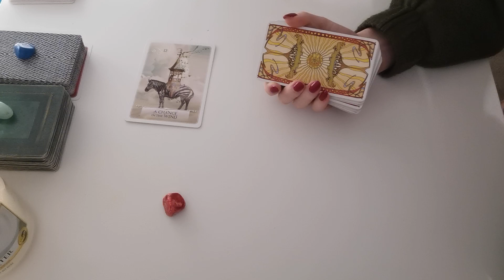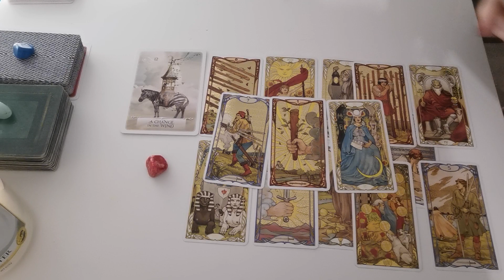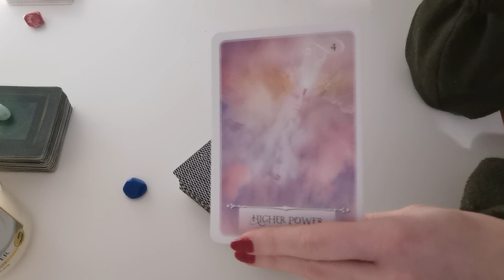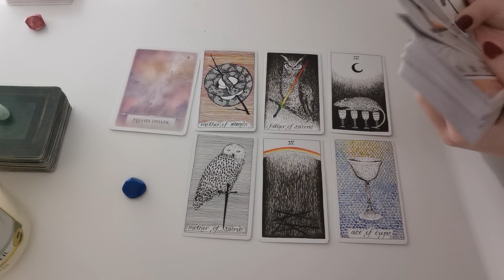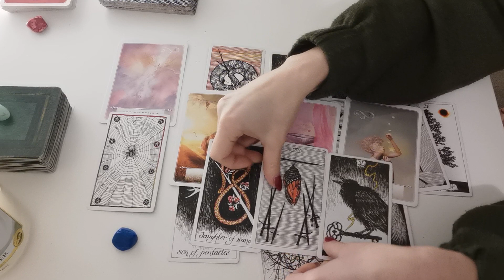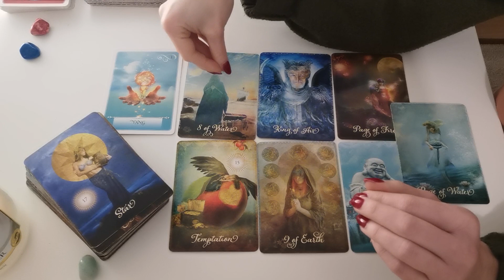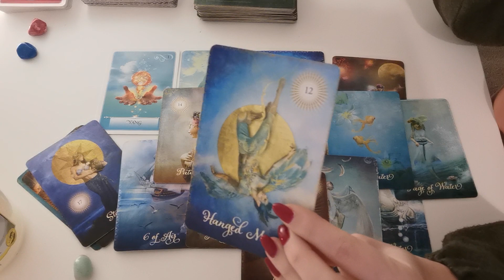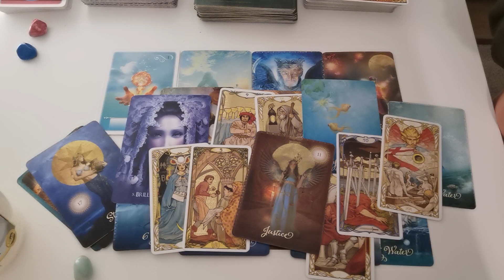Kto o Tobie myśli - Wybierz kartę - Ponadczasowe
Kto o Tobie myśli? - Wybierz kartę
Czytanie ponadczasowe

Czasy:
00:00 Czerwony
13:19 Niebieski
28:58 Zielony

Kochani moi, mam ogromną prośbę, jeśli moglibyście pomoc Maleńkiej Gabrysi, która walczy o życie, byłabym wam ogromnie wdzięczna, każdy grosz się liczy 🙏❤️🤗

Jeśli lubicie naturalne i organiczne kosmetyki zapraszam tutaj:
10% zniżki 😊 z kodem promocyjnym:
ALEKSANDRA

Jeśli jesteście zainteresowani filtrem do wody opartym na systemie odwróconej osmozy bez potrzeby instalacji i który jest jedocześnie czajnikiem, zapraszam tutaj:

Wszystko co Wam polecam, sama używam i robię to po to by szerzeć zdrowy styl życia🤗🤗🤗

Namaste 💛♥️💚💙💜

Ważne!